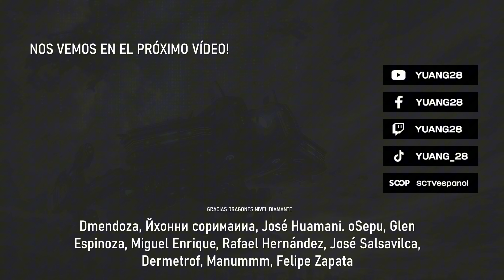SCSL Light (T) vs Motive (P) & Beast (Z) vs Shine (Z) Grupo B Match 1 y 2 Bo1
StarCastTV Star League (SCSL) Ronda de 32 Grupo B
Fecha de inicio del torneo: Julio 2023
Modalidad: Doble eliminación
Versus 1: Light (T) vs Motive (P)
Versus 2: Beast (Z) vs Shine (Z)

Puedes ayudarnos a recaudar fondos para la siguiente temporada
Si deseas apoyar, puedes hacer mediante
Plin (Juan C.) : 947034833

Este nuevo contenido llega gracias al equipo de @SCTVespanol

¿Quieres jugar StarCraft? Descarga de forma gratuita el cliente de Battlenet de Blizzard, donde podrás descargar StarCraft de forma gratuita 100%

Recuerda que si deseas tener la versión Remasterizada de StarCraft, deberás comprar la actualización, es un único pago y obtendrás la remasterización de por VIDA, puedes comprar la versión mejorada aquí:

¿Quieres poner a prueba tus habilidades contra la mejor inteligencia artificial de StarCraft? Mira el siguiente vídeo, descarga y juega de manera gratuita contra las mejores inteligencias artificiales creadas: